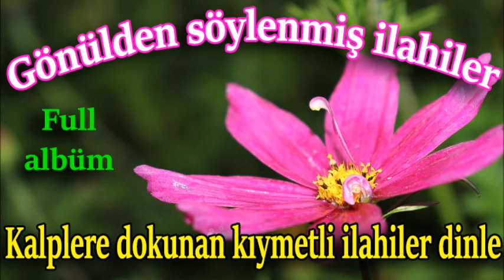💚🌺Gönülden söylenmiş ilahiler dinle ~💛~ Full albüm Kalplere dokunan kıymetli ilahiler dinle🌺💚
💚🌺Gönülden söylenmiş ilahiler dinle ~💛~ Full albüm Kalplere dokunan ilahiler dinle🌺💚

ilahi kervanı,
ilahi dinle,
ilahiler dinle,
yeni ilahiler,
karışık ilahiler,
en sevilen ilahiler,
seçme ilahiler,
2020 ilahileri,
2020 ilahi dinle,
ağlatan ilahi,